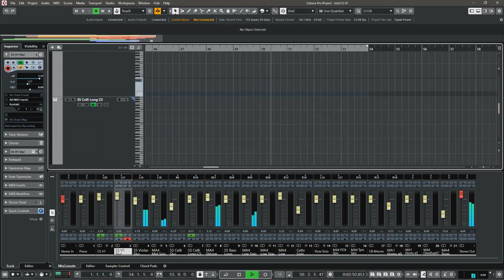Sketch #12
Composed with:
Native Instruments NOIRE
MSW Flute
Spitfire Audio Studio Strings
Cinesamples Tina Guo Cello
CineBrass Core